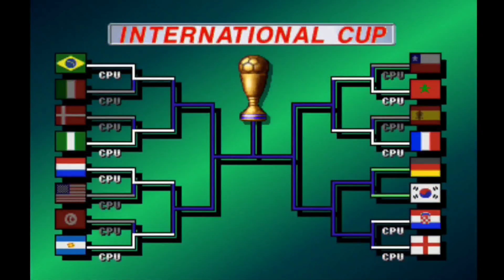[PS1] Winning Eleven 3 Final 🇰🇷Korea All Goals in World Cup 1998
PS1 위닝일레븐3 파이널 버전
처절했던 당시 대한민국 대표팀의 1998 월드컵 도전기